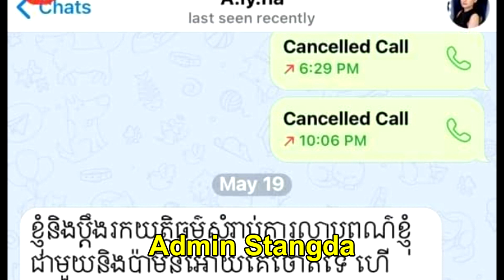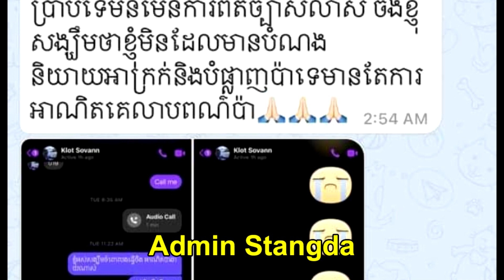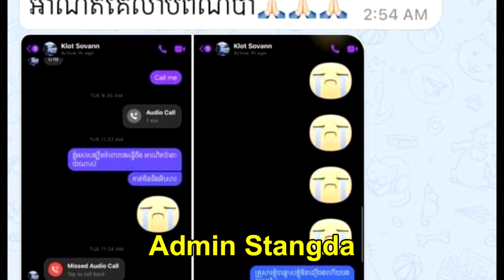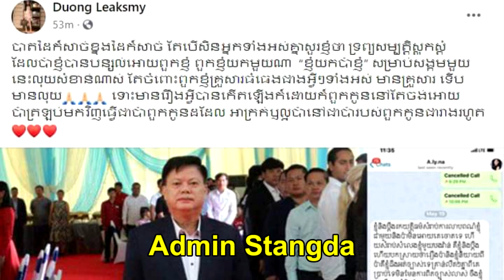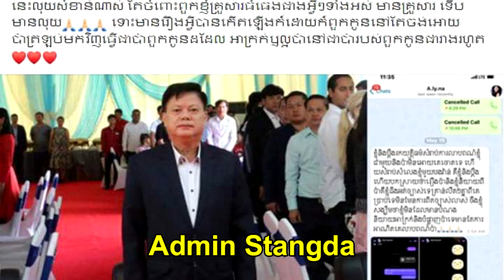មិននឹកស្មានទេលោកអើយរឿងធំហើយលោកឧកញ៉ា ឌួង ងៀប ទម្លាយខ្ទិចខ្ទីពីកូនប្រសារគឺអ្នកនាង ដេត ម៉ាលីណា ចំៗថា..